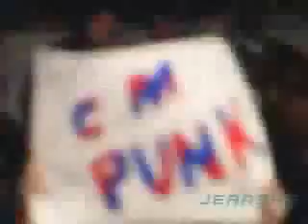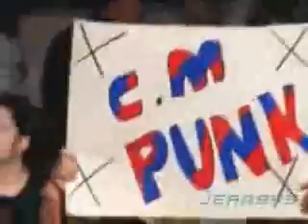CM Punk ROH Theme - "Miseria Cantare"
CM Punk ROH Theme
Arist: AFI
Song: Miseria Cantare